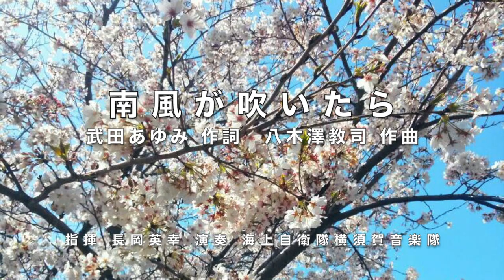三宅由佳莉「南風が吹いたら」海上自衛隊横須賀音楽隊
南風が吹いたら

武田あゆみ 作詞　八木澤教司 作曲
うた…三宅由佳莉
指揮…長岡英幸
演奏…海上自衛隊横須賀音楽隊

［１］
耳を澄ましてごらん
芽吹いた春の足音
吹きぬけてゆく風が
勇気を僕にくれた

あたりまえに過ごした毎日
気づいたんだ　それは奇跡
約束だよ　力強く生きる
前を向いて　空を見上げて

南風が吹いたら　なつかしい場所へ
僕は駆けだしてゆくよ
たとえ遠く離れても　この胸の中
君を映しだして

［２］
心通わせた日も
ひとりで向き合った日も
いつまでも変わらずに
僕らを支えてゆく

かけがえのない想い出たちを抱いて
一歩ずつ進もう
鳥のように　自由に羽ばたいて
夢をめざし　空を翔るよ

南風が吹いたら　あたらしい季節
僕らが手をつなげれば
どんなことも乗りこえられると信じて
心をつなげて
未来をひらいてく

【私たちの震災１０年目〜あの日を伝えるアンサンブル】